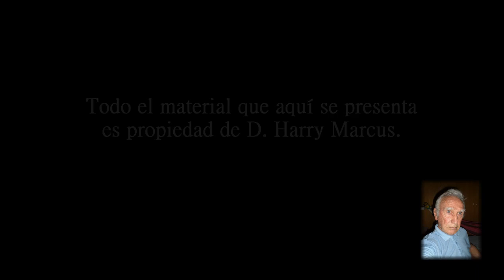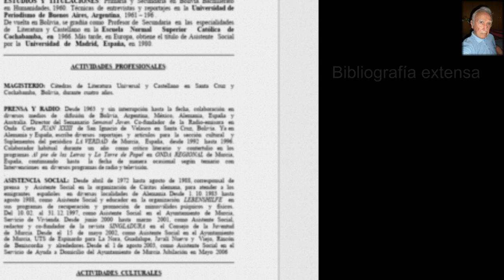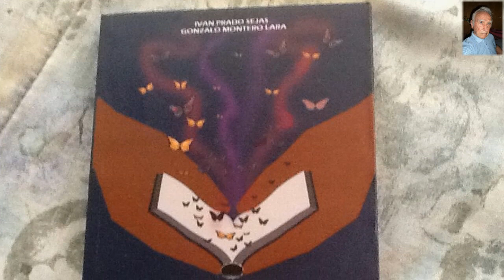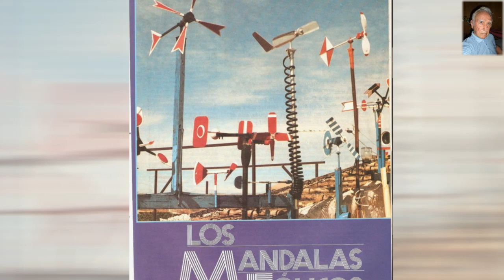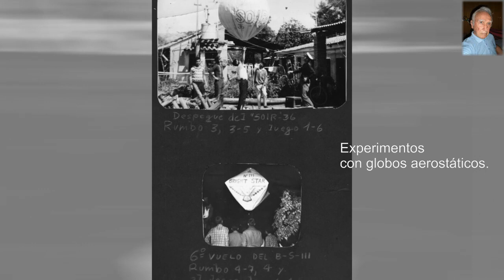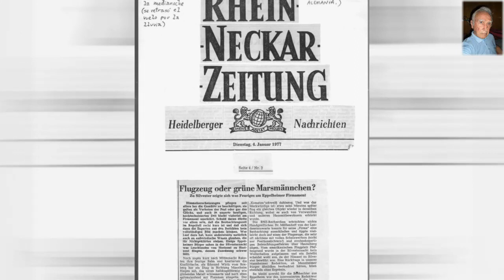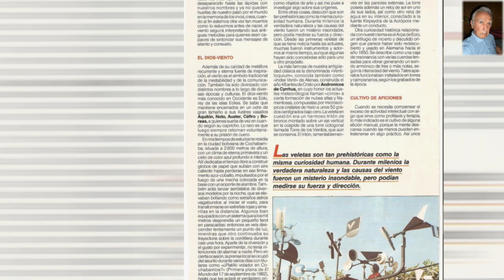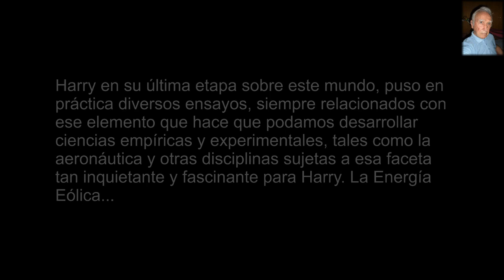HOMENAJE A DON HARRY MARCUS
No ha pasado un mes aún desde que nos dejó, pero tenía y quería hacer este humilde homenaje a un señor entrañable.
Mucha fuerza a su familia y agradecimiento a Doña Rosario por escribirme en privado diciéndome que le gustó mi despedida hacia su marido.
Mi único fin, es mostrar para quien no le conociese, lo grande que fue y es Don Harry Marcus.
Un abrazo, estés donde estés. D.E.P

OBRAS:
🔵 RESPUESTAS DEL MÁS ALLÁ ( Amazon )
🔵 RELATOS PARANORMALES ¿ Cuál es el fin de nuestra existencia ? ( Amazon )

00:00 Misterio Historia Libros Psicofonías
01:00 Homenaje a Don Harry Marcus